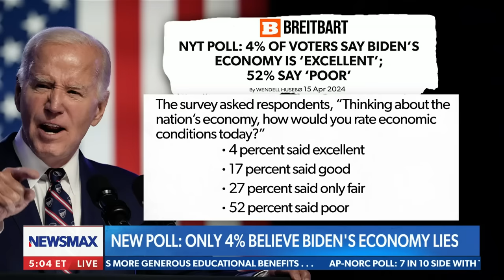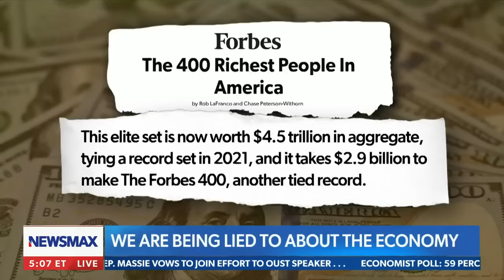Carl Higbie unleashes blistering blows on Biden's tax plan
On Tuesday's episode of "Carl Higbie FRONTLINE" Carl ripped apart President Biden's latest speech that was focused on former President Donald Trump's tax policies, explained Trump's concept on lower corporate taxes and why it helps the economy, and more on NEWSMAX.